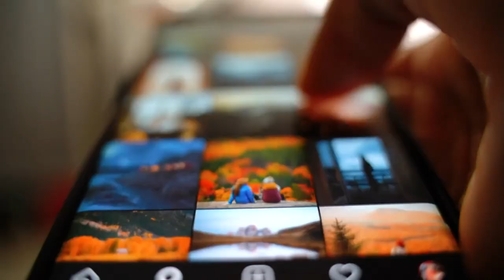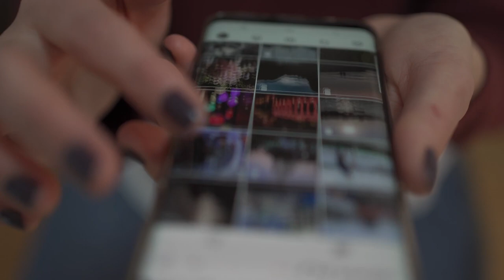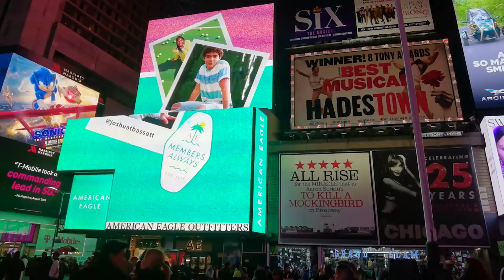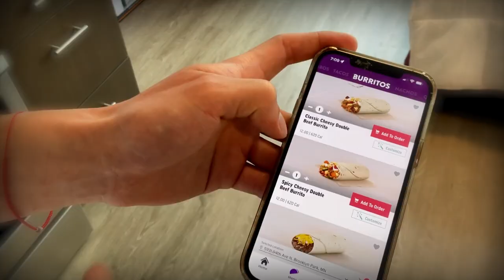Stolen Cable - Dying Empire [OFFICIAL VIDEO]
Official music video for Stolen Cable's "Dying Empire" from their debut EP, "Drake from Degrassi"